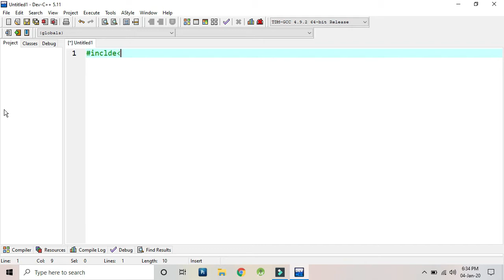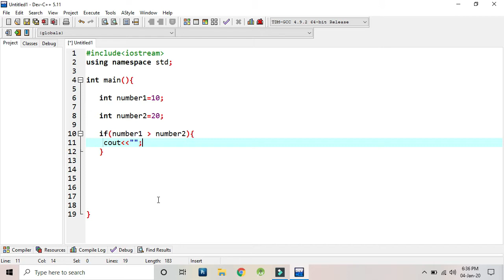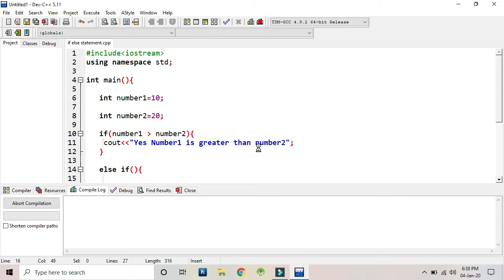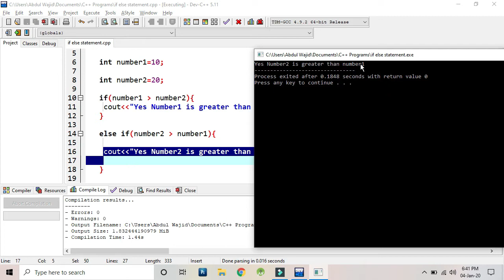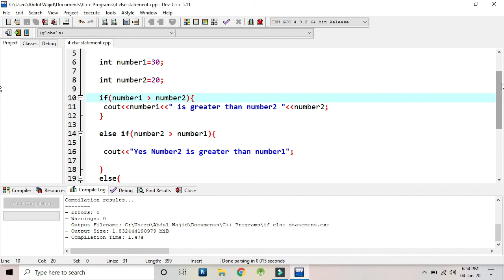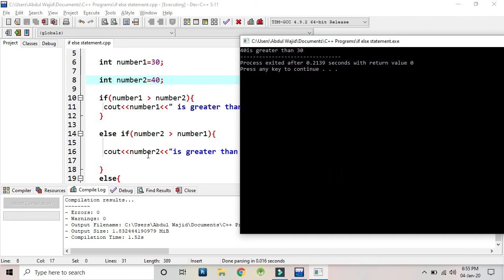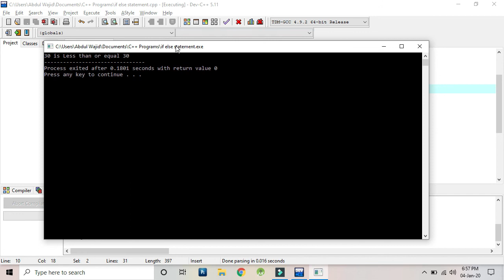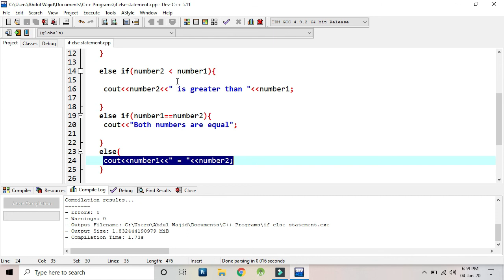if else Conditions, C++ Programming, Class 5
Hy guys.
Welcome to tutorial series of c++ Programming Language, Class 5.
Friends, In this video we will discuss that how we can use ""if", "else if" and "else" in our c++ program.
So friends please watch it carefully and if you have any confusion please don't hesitate to contact with me.

Important Note:-
It's humble request to all of you.